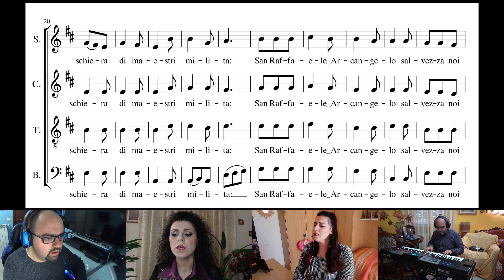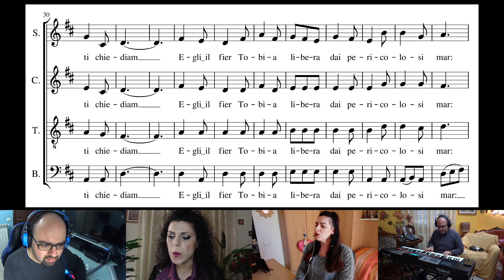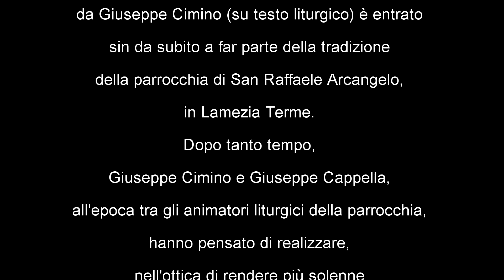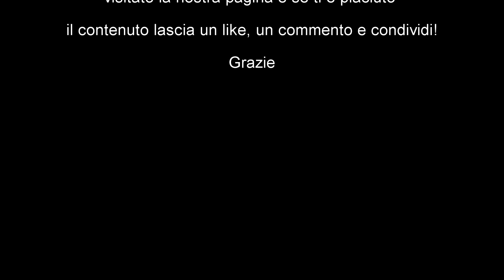Inno a San Raffaele Arcangelo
L'inno al Santo, composto oltre 20 anni fa
da Giuseppe Cimino (su testo liturgico) è entrato
sin da subito a far parte della tradizione
della parrocchia di San Raffaele Arcangelo,
in Lamezia Terme.

Dopo tanto tempo,
Giuseppe Cimino e Giuseppe cappella,
all'epoca tra gli animatori liturgici della parrocchia,
hanno pensato di realizzare,
nell'ottica di rendere più solenne
il momento del canto dell'inno al Santo,
con desiderio e devozione, una versione a 4 voci dispari.
A tal fine l'armonizzazione è stata scritta
in maniera tale da permettere ai cori amatoriali
di eseguirla senza difficoltà alcuna.

Contattaci sulla nostra pagina Facebook
per richiedere la partitura per coro a 4 voci dispari e
accompagnamento organo sia per l'inno che per l'antifona.
Viva San Raffaele! Grazie di aver
visitato la nostra pagina e se ti è piaciuto
Grazie!